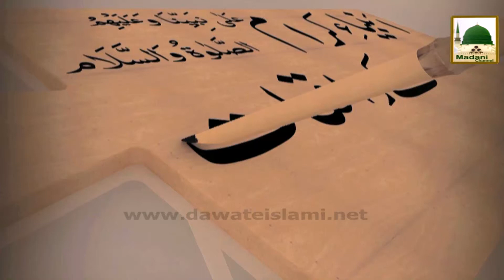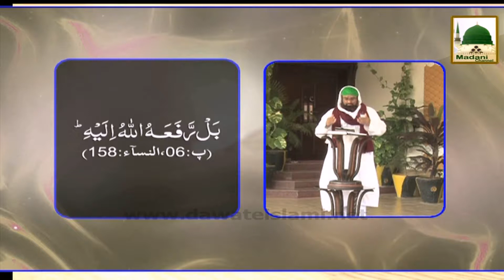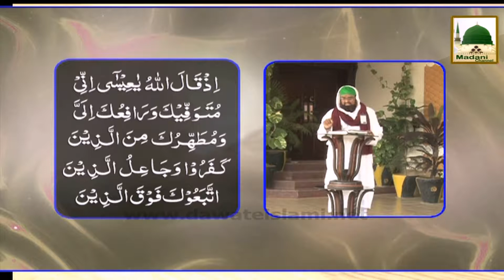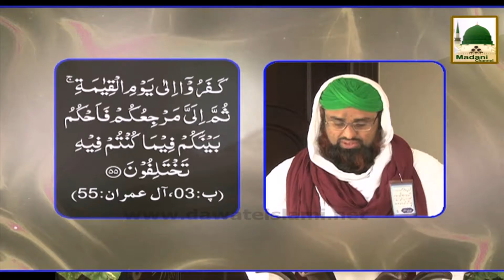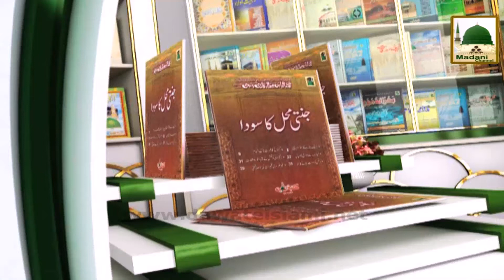Anbiya Kiram Kay Waqiyat Ep#50 - Hazrat Isa Ka Asman Say Nazool Farmana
Silsila Ambiya Kiram Ke Waqiat Ep#50
Topic: Hazrat Isa Ka Asman Say Nazool Farmana

Speaker: Haji Azhar Attari